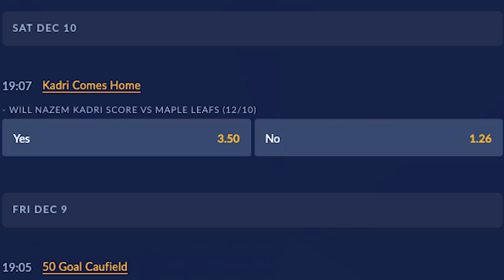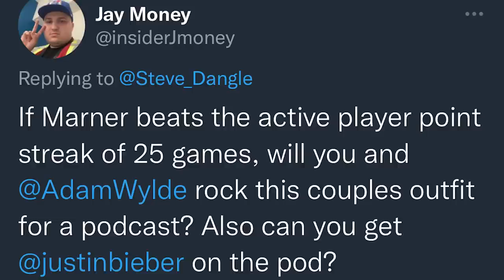LFR16 - Game 28 - Kingslayer - LAK 0, TOR 5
Steve Dangle recaps and analyzes Game 28 of the Toronto Maple Leafs season against the Los Angeles Kings.